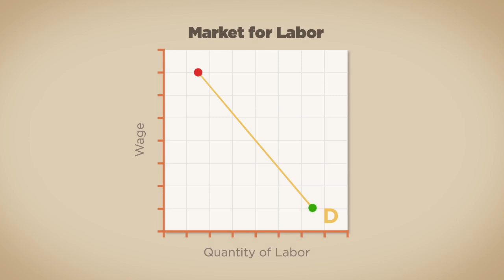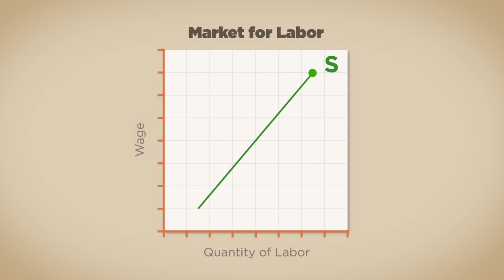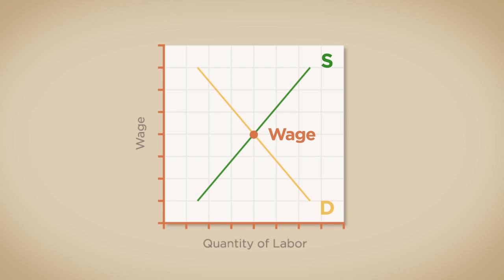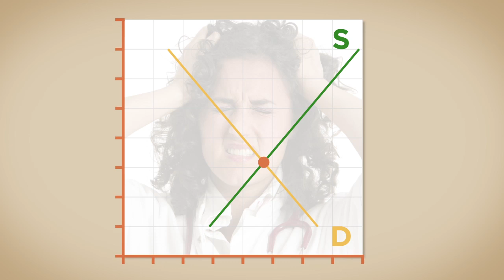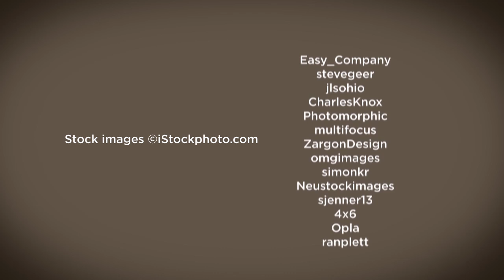The Labor Market - Economic Lowdown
Scott Wolla of the St. Louis Fed explains the basics of the labor market. Viewers will learn how the laws of supply and demand determine the wage and quantity of labor employed in various labor markets.
Part of the Economic Lowdown Video Series.